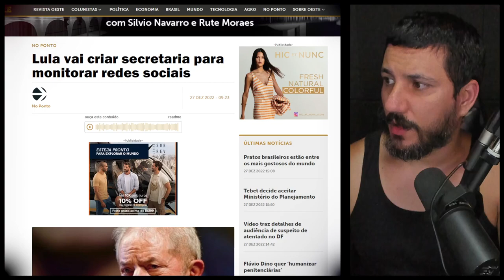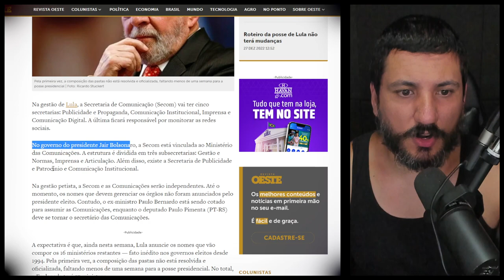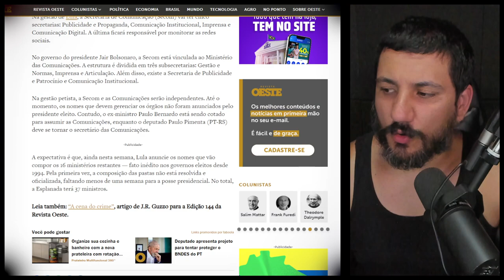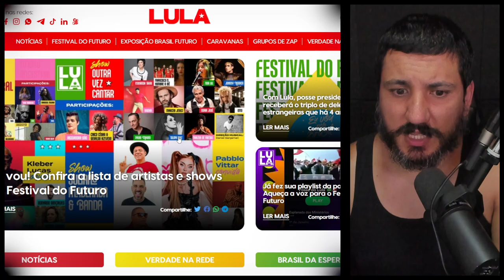Lula vai criar secretaria para monitorar redes sociais